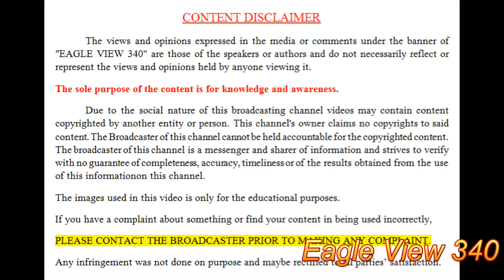The most unsafe cars sold in India மிகவும் பாதுகாப்பற்ற கார்கள் / വളരെ സുരക്ഷിതമല്ലാത്ത കാറുകൾ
India's car market is very large and new cars are being launched in India frequently. However, some of them are safe for passengers.  This post focusses on those cars that are safe and is explained in Tamil.
Any infringement was not done on purpose and may be rectified to all parties’ satisfaction.